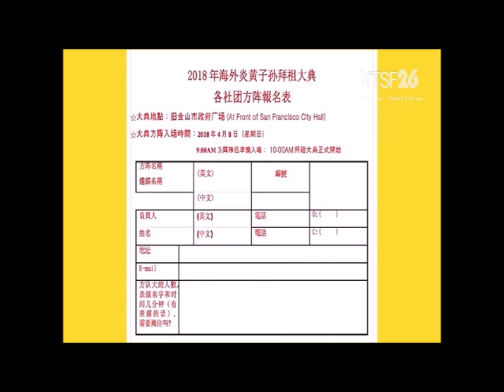2018年3月31日星期六 第三屆海外炎黃子孫拜祖大典 (二)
2018年3月31日星期六 第三屆海外炎黃子孫拜祖大典 (二)